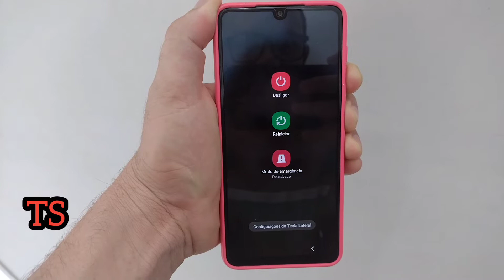Como fazer hard reset no celular Samsung A22 4G com senha quando não desliga.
Hoje temos Como fazer hard reset no celular Samsung A22 4G com senha quando não desliga.  Esse procedimento apaga tudo do seu celular e é muito importante que você saiba sua conta Google pois vai pedir a hora que reiniciar.
Esse procedimento serve para outros modelos da Samsung, praticamente todos com Android 11 e 12. A12, a32, a52 entre outros.